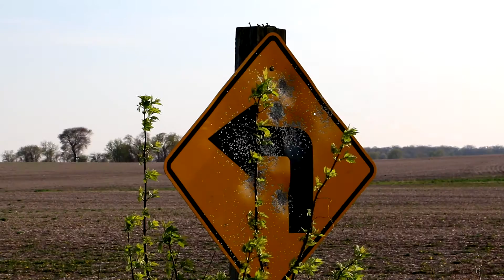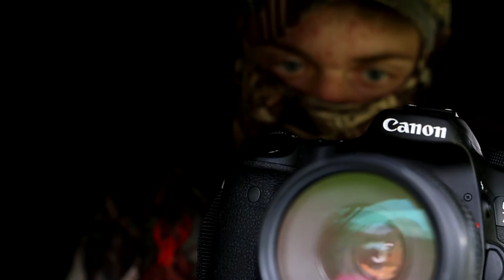Northern Illinois Turkey Hunting Part Two (2016)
Travis Hursh tags out with a nice longbeard. Brock Vincer and Nick Gaudry double up in the same hunt. Many memories were made and some incredible footage was shot. Make sure to check out part 1 if you haven't seen it yet because Hayden Hatfield, Rick Ruffner, and Collin Halverson start the season off with three birds!